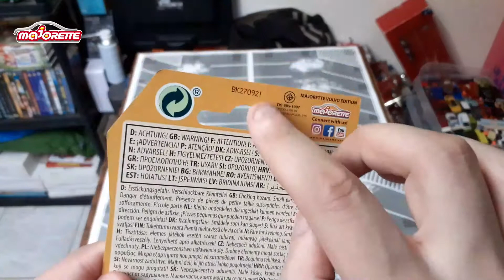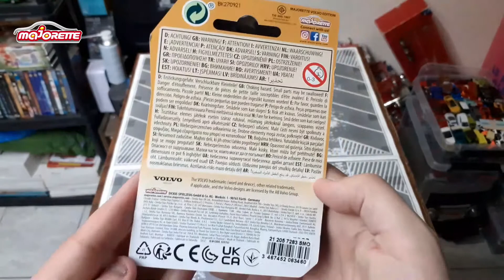Présentation de la collection Volvo de Majorette - UNE COLLECTION AU TOP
- Je Filme Avec Un Samsung Galaxy A20e